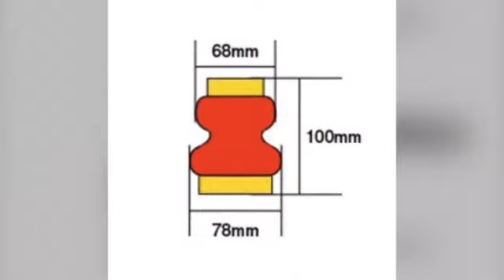Foam Stamps Set by PANCLUB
PANCLUB has over 32 years of experience in manufacturing painting tools. We have devoted all of our efforts into developing a series of paint roller covers, which are in high-quality, eco-friendly and will save your customers' time and money.